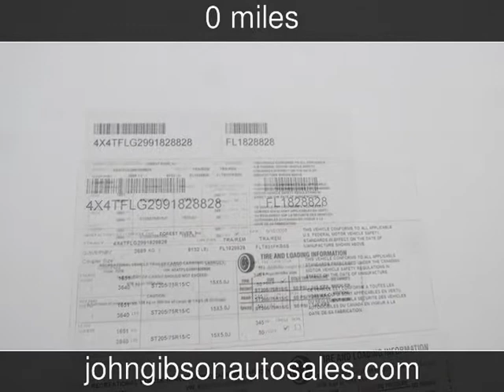2009 Forest River Flagstaff Used Rvs - Hot Springs,Arkansas - 2014-12-26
See more details about this used rv This 2009 Forest River Flagstaff with 0 miles is for sale at John Gibson Auto Sales.